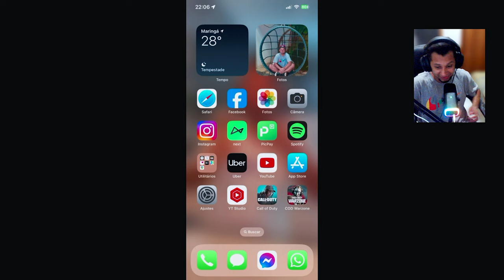COPA RANKED EP 04 - O NOVO EVANDRAUM🔥🔥🔥 // CALL OF DUTY MOBILE // COD MOBILE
Conheça o novo evandraum em um vídeo muito comédia dos Streamer telando os Aleatórios do COD mobile e do Battle Royale do Cod Mobile para 2024 ♥

📱 SETUP MOBILE 📱
Plataforma de Transmissão: STREAMLABS OBS

⚡ JOGUE COMIGO ⚡
NICK DO COD - BDN.King

2024
Cod mobile Battle royale
Games 2024
call of duty mobile memes br
cod mobile memes br
Evandraum sensibilidade
Evandraum live
Hack Warzone
Aimbot Warzone
Cronus Warzone
Streamer hack warzone
Evandraum campeonato
MurdaBlast
Compra Activision
Microsoft compra Activision
Microsoft Activision